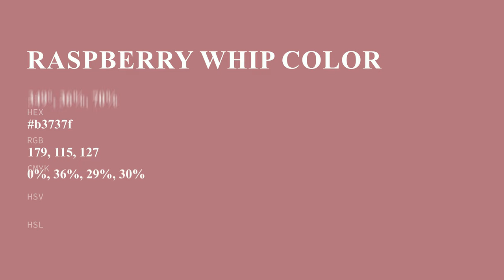Raspberry Whip color b3737f hex color - Red color - Cool color b3737f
What color is Raspberry Whip ? b3737f hex color - Red color - Cool color b3737f

Hex b3737f Color Code is also known as Raspberry Whip color.